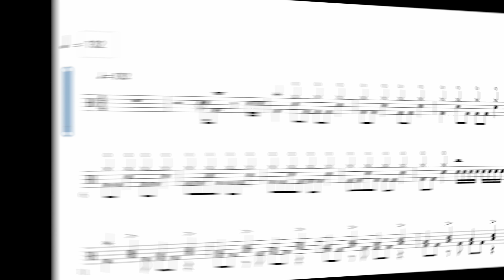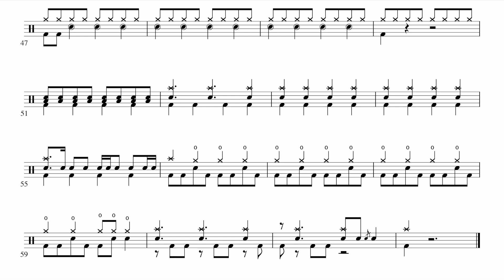When You Were Young | Drums Classics Grade 3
Song Info

Song Title: When You Were Young
Album: Sam's Town
Released: July 2006
Genre: Alternative Rock

Background Info

‘When You Were Young’ is the first single released off The Killers’ second album, Sam’s Town. A powerful rock track, it peaked at number 2 in the UK but didn’t have quite enough steam to knock the Scissor Sisters off the top spot.

Repertoire

The Rockschool Classics Drums series, from Grades 1 to 8, contains a collection of classic and contemporary rock tracks. All compositions in the Rockschool Classics series may be used as Benchmarked Repertoire in your grade exam. The remaining supporting tests are available in the Rockschool grade book.

The iconic compositions have in certain instances been edited to enable the piece to be performed within the maximum exam duration and technical requirements.

■ All candidates should ensure they bring their own Grade syllabus book to the exam or have proof of digital purchase ready to show the examiner. Digital download is available below: